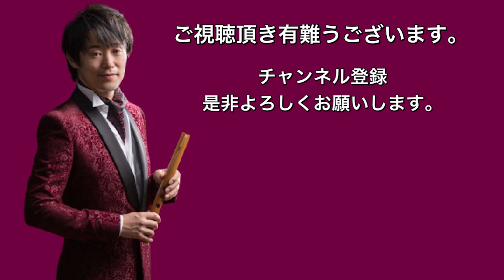木製ケーナ製作動画２/４【ケーナ奏者Ren】